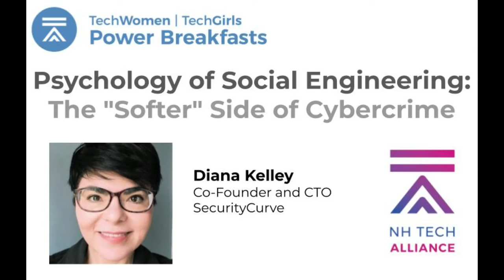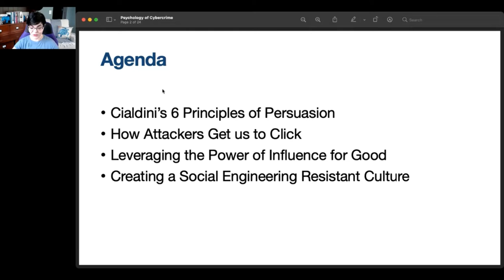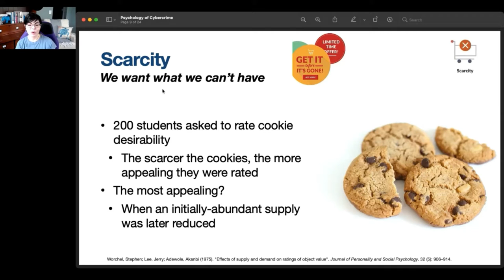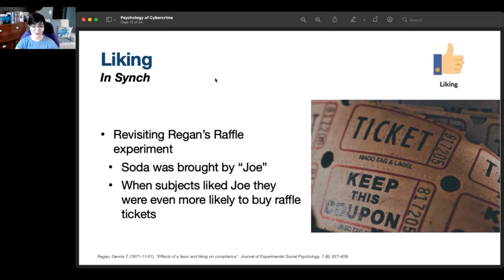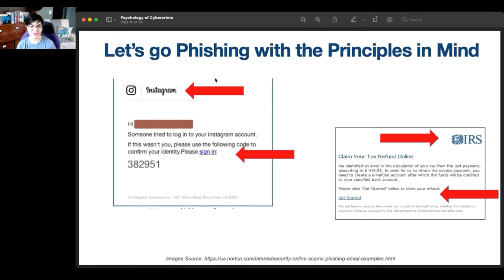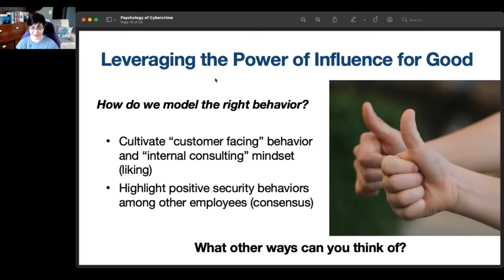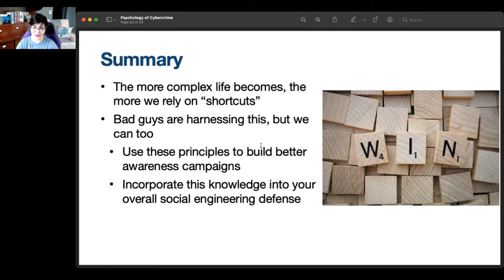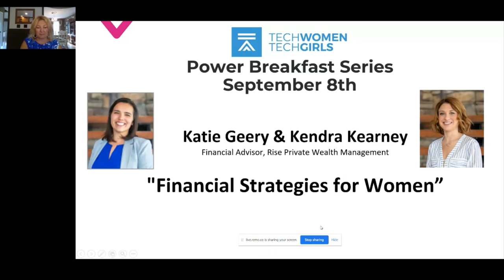TechWomen Power Breakfast: Psychology of Social Engineering- The "Softer" Side of Cybercrime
Each month throughout the year, an amazing group of women (and men) comes together to network, share inspirational stories, grow professionally and personally and bring awareness to what is possible for women today. Our breakfast series starts with networking via this innovative new platform followed by a presentation following. Learn more about the TechWomen|TechGirls  initiative of NH Tech Alliance.
Psychology of Social Engineering: The "Softer" Side of Cybercrime
This month we dive into a very important and currently hot topic.  Our speaker, Diana Kelley, will cover these areas and more:
The psychology behind Cialdini’s 6 Principles of Persuasion
Understanding how attackers leverage these principles to get people to click on phishing links and other malware
Steps for building out effective, repeatable user awareness programs
Tips and recommendations that leverage the power of influence and persuasion for good to help keep you and your organization safe

Diana Kelley’s security career spans over 30 years. She is Co-Founder and CTO of SecurityCurve and donates much of her time to volunteer work in the cybersecurity community, including serving on the ACM Ethics & Plagiarism Committee, as CTO and Board member at Sightline Security, Board member and Inclusion Working Group champion at WiCyS, Cybersecurity Committee Advisor at CompTIA, Advisory Council, Bartlett College of Science and Mathematics, Bridgewater State University, and RSAC US Program Committee. Diana produces the MyCyberWhy series and is the host of BrightTALK’s The Security Balancing Act. Diana is also a Principal Consulting Analyst at TechVision Research and a member of The Analyst Syndicate. She was the Cybersecurity Field CTO for Microsoft, Global Executive Security Advisor at IBM Security, GM at Symantec, VP at Burton Group (now Gartner), and a Manager at KPMG. She is a sought after keynote speaker, the co-author of the books Practical Cybersecurity Architecture (pub 11/20) and Cryptographic Libraries for Developers, has been a lecturer at Boston College's Masters program in cybersecurity, the EWF 2020 Executive of the Year, and one of Cybersecurity Ventures 100 Fascinating Females Fighting Cybercrime.